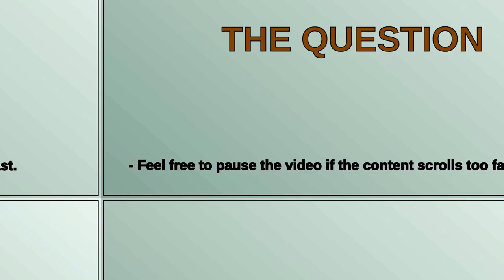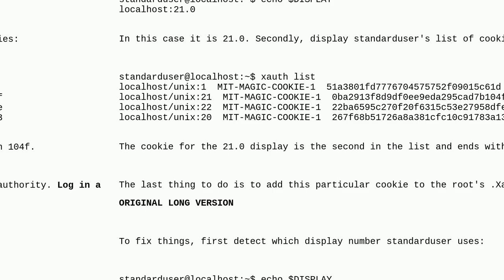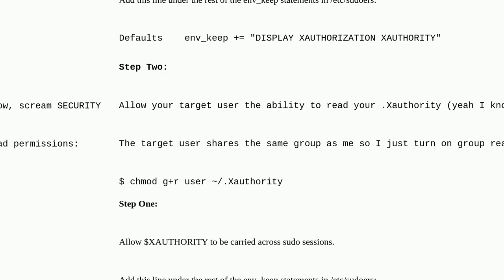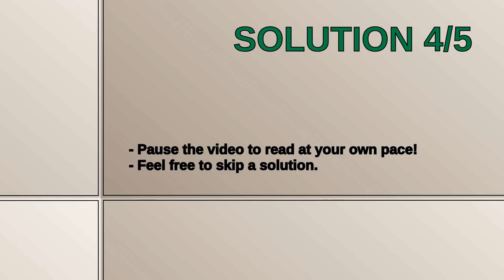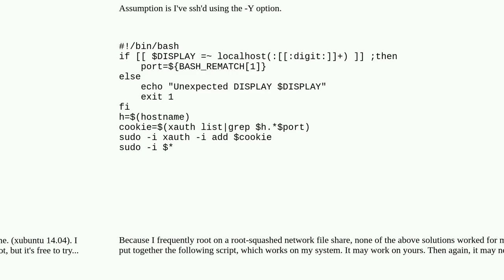Unix: "su" with error "X11 connection rejected because of wrong authentication"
"su" with error "X11 connection rejected because of wrong authentication"

A special thanks goes out to the community

  xauth su bash gnu-screen